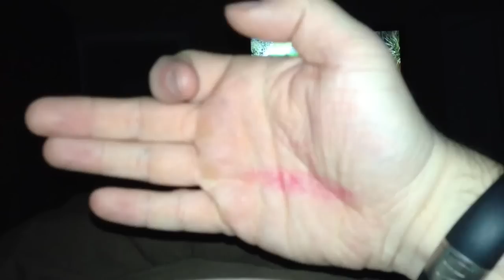MIJ #12- hot pregnant wife